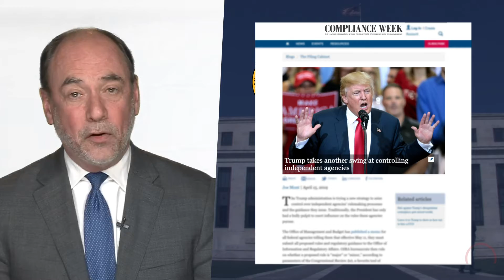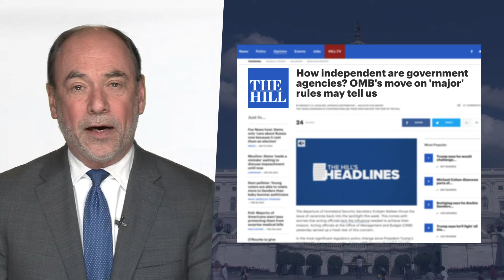Eakinomics: How Much Power Does OIRA Have?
New in Eakinomics – The Trump Administration recently expanded the powers of its Office of Information and Regulatory Affairs (OIRA). AAF President Douglas Holtz-Eakin discusses what this move means for independent agencies.